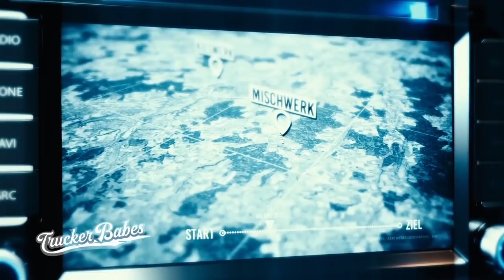Manuela: "Die Schöne, die immer nur montags kann" on Tour! | Trucker Babes | kabel eins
Auch Manuela Richter schließt sich den Trucker Babes an als "Die Schöne, die immer nur montags kann". Sie will der Männerwelt zeigen, dass sie genauso das Zeug zum Trucker hat!